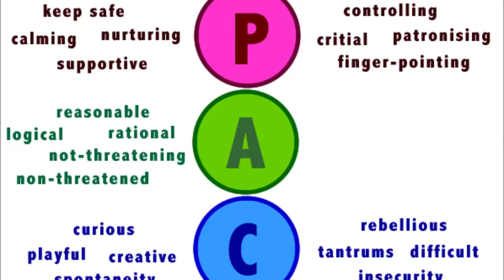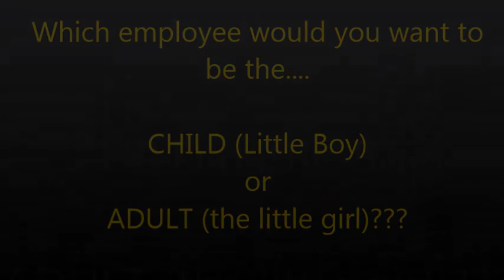Transactional Analysis - Learning the fun way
Our daily life is full of situations where people around us behave in different ways. This happens because of our personality types that shape our behaviour. However same person may also decide to behave differently in same situation depending on what Eric Berne in his theory of Transactional analysis termed as "ego state". This clip from one Bollywood film is a good example to understand the same.